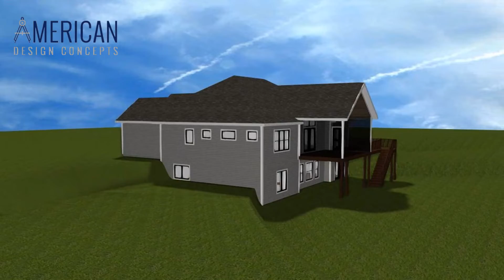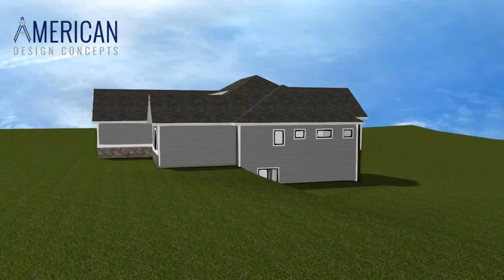Fleming - Athena Model